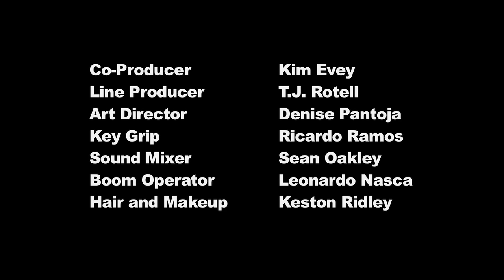The Jeff Lewis 5-Minute Comedy Hour - Episode 9: ATM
Jeff pays a visit to the only ATM in town.

Starring
Alex Borstein
J. Teddy Garces
Jeff Lewis

Co-Producer - Kim Evey
Line Producer - T.J. Rotell
Assistant Director - Andrew Seely
Art Director - Denise Pantoja
Key Grip - Ricardo Ramos
Sound Mixer/Post Sound - Sean Oakley
Boom Operator - Leonardo Nasca
Hair and Makeup - Keston Ridley
Editor - Scott Turner
Colorist - Chris Darnell
Post Production Supervisor - Sean Becker